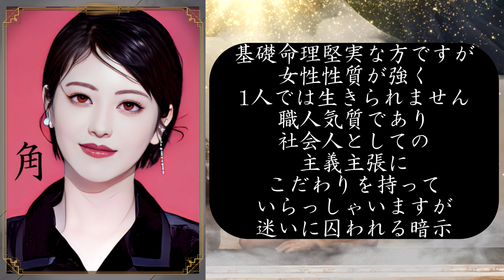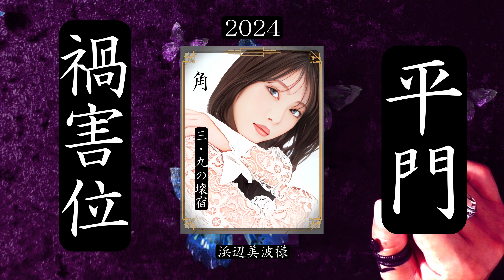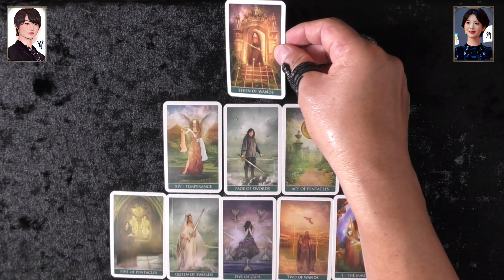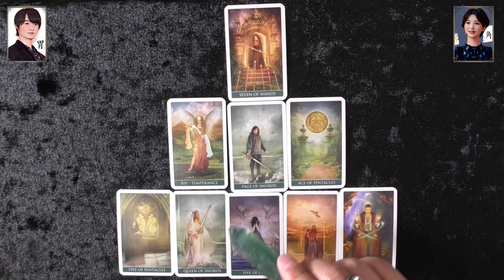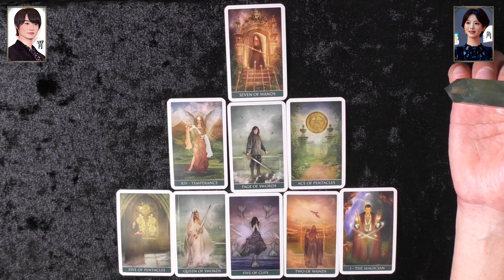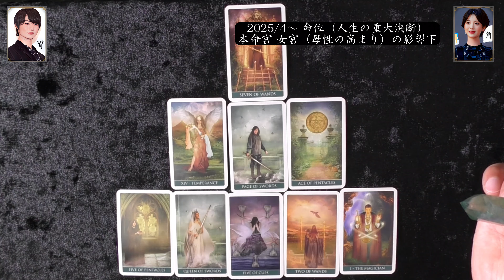浜辺美波さん 神木隆之介さん 熱愛？ 今 未来 相性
神木隆之介さん 浜辺美波さん の電撃結婚はある？今 未来 相性 を占います。

⌚ 0:08 宿曜命理
⌚ 6:11 リーディング開始

霊的世界を信じる人の人生はそれだけで豊かなものとなります。
Yin Yang Music（陰陽ミュージック）では貴方の高次の扉を開きます。